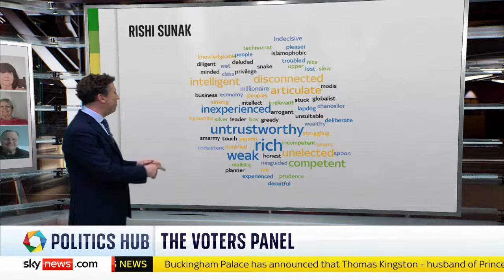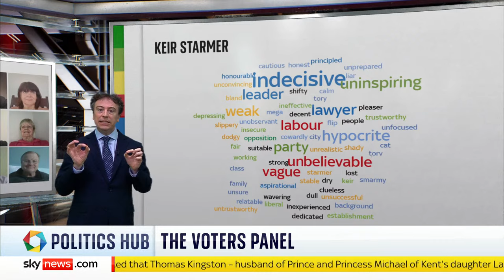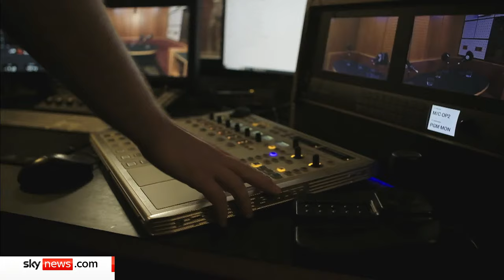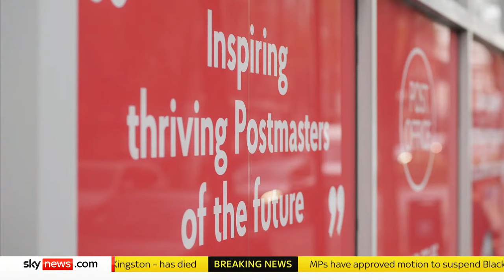Watch Politics Hub with Sophy Ridge as we launch our Voters Panel - a first for UK Politics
Watch the Politics Hub with Sophy Ridge for the latest political news, reaction, and analysis.

On tonight's show, we launch our Voters Panel, to find out why people voted Conservative at the last election, who they might vote for next time - and why.

Elsewhere, the ITV drama 'Mr Bates versus the Post Office' was re-enacted in front of MPs today, as the Parliamentary inquiry into the Horizon IT scandal descends into rows and recrimination.

Plus, as the Prime Minister faces accusations of Islamophobia in his party- one of America's leading civil rights voices tells us that racism is being used as a political weapon in the UK.

Joining Sophy on the show are:
🔵 Ed Vaizey, Baron Vaizey of Didcot, former Conservative minister

Today's top moments in UK Politics:

⚪Ousted Post Office chair claims CEO under investigation
⚪TV drama hero Alan Bates 'still waiting for compensation'
⚪Anderson blanks questions on escalating Islamophobia row
⚪ 'I was sacked for doing my job', says ex-chief immigration office